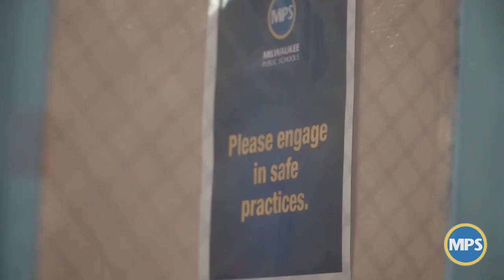MPS Ready - Building Engineer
The health and safety of all Milwaukee Public Schools (MPS) students, staff and families is the top priority when making the decision to physically reopen school buildings.

MPS will consider CDC recommendations and follow guidance from the Milwaukee Health Department and the Wisconsin Department of Public Instruction on how to get students physically back in the classroom. School will reopen in a phased-in approach. As we start the school year virtually, the district continues to plan for phase 2 and 3 and put critical health and safety practices in place.

In an effort to minimize the effects of COVID-19, MPS will implement advanced cleaning and disinfecting protocols.

Building Engineer Staff

*  Additional building engineer staff are dedicated to sanitizing high-touch surfaces including door handles, desks, chairs, handrails, drinking fountains, restroom surfaces, sink handles and more, as well as cleaning and restocking restrooms during the school and work day.

*  All building engineer staff are trained on appropriate sanitation protocol.

*  Upon hire, all staff are given four days of basic cleaning training  that includes how to properly disinfect high-touch areas.

*Each year, engineers also participate in a training webinar to review basics and expectations.

* All building engineer staff will continue to receive training on any new disinfecting and sanitizing procedures.